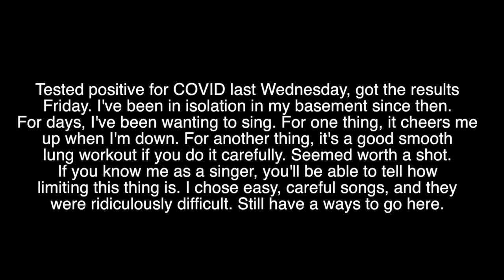Singing with Ms Rona: "Smells Like Teen Spirit" by Nirvana, inspired by Tori Amos' cover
Tested positive for COVID last Wednesday, got the results
Friday. I've been in isolation in my basement since then.
 For days, I've been wanting to sing. For one thing, it cheers me
 up when I'm down. For another thing, it's a good smooth
lung workout if you do it carefully. Seemed worth a shot.
 If you know me as a singer, you'll be able to tell how
limiting this thing is. I chose easy, careful songs, and they
were ridiculously difficult. Still have a ways to go here.

Obviously, not my song. Covering it for personal and self-therapeutic purposes. Tori Amos' moody, quiet cover of this classic Nirvana rocker remains my favorite version of it to this day.